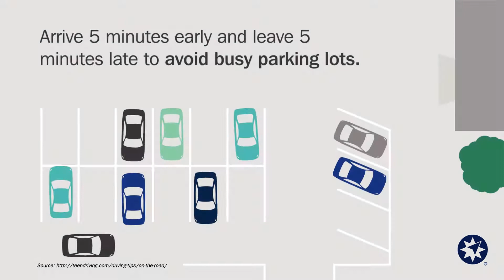Teen Driving Safety Tips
Driving to school is an exciting rite of passage for many high schoolers. Between navigating pedestrians and busy parking lots, there is a lot to learn about driving to school. Share these driving safety tips with your teen today.

If you and your teen are preparing for the driver license milestone, check out our tips for choosing a teen driving school